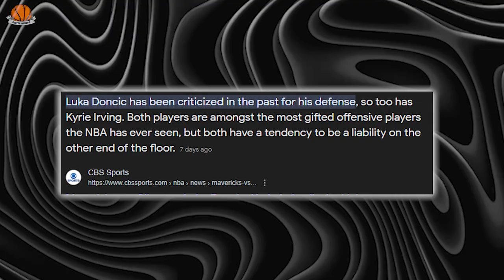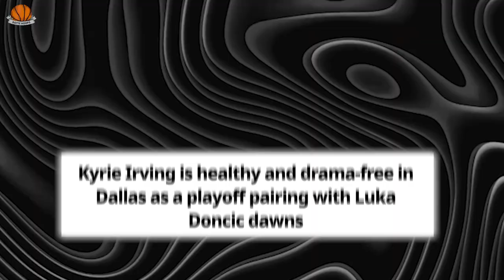Luka and Kyrie will be a Problem for the NBA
Are Luka Doncic and Kyrie Irving a disaster waiting to happen, or are they transforming the Dallas Mavericks into the NBA’s newest dream team? They will be a problem for the NBA. This video dives deep into the evolving synergy between these two basketball powerhouses, analyzing how their partnership could redefine the Mavericks' future successes. From Luka's near triple-double averages to Kyrie's unmatched ball-handling skills, we explore whether this duo can lead Dallas to NBA Championships despite their previous setbacks.

With a season that flipped skeptics on their heads, finishing with a promising record and a secured playoff spot, the big question looms: Can this dynamic duo maintain their explosive offense and overcome their defensive hurdles? We break down game strategies, key plays, and potential adjustments under Coach Jason Kidd’s leadership. Dive into this thrilling analysis of whether the Mavericks, led by potentially viral basketball stars, have what it takes to make a significant impact in the NBA.

CHAPTERS:
0:00 - Intro
0:39 - Dallas Mavericks 2022-23 Season Overview
2:42 - Luka Doncic & Kyrie Irving Synergy
6:38 - Mavericks Defensive Challenges